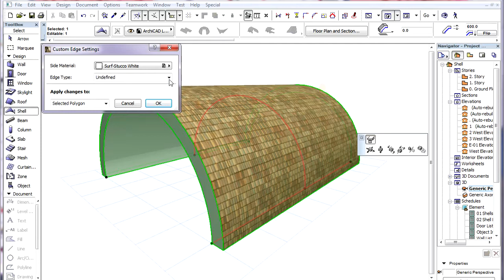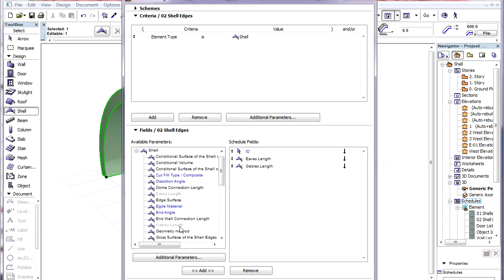The ARCHICAD Shell Tool - Listing shells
ArchiCAD 15 New Features - Shells
Listing shells

The edges of Shells can be set to various edge types for listing purposes.
This is useful when the Shell tool is used to model a Roof and we want to be able to list the lengths of various edge types such as eaves, hips, ridges et cetera.